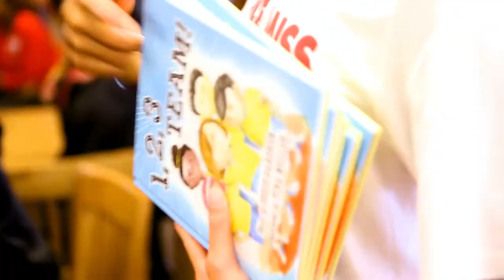Ole Miss WBB: Community Service - SEC Tournament (03-01-17)